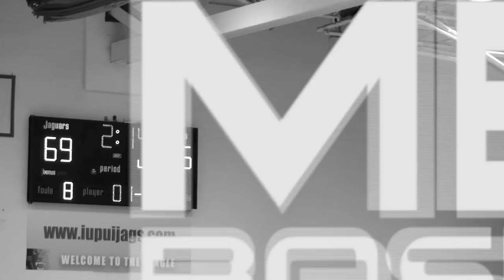[J804] IUPUI Men's Basketball Red vs. White Scrimmage